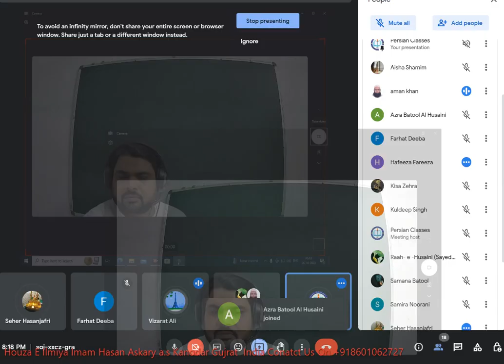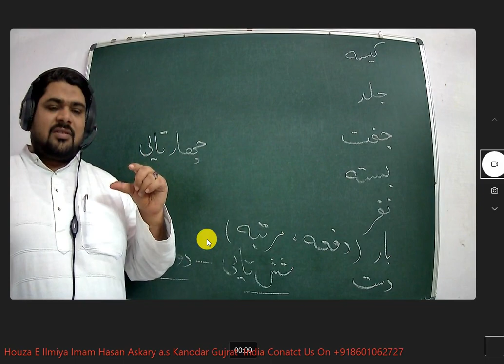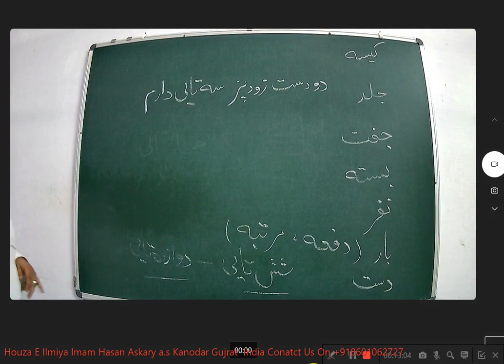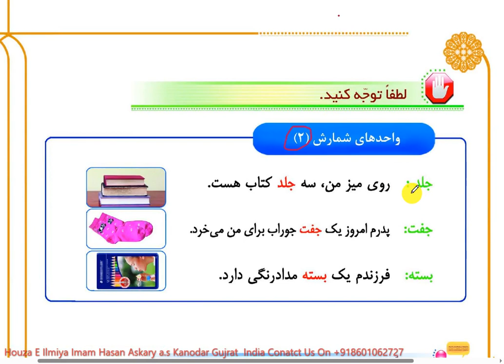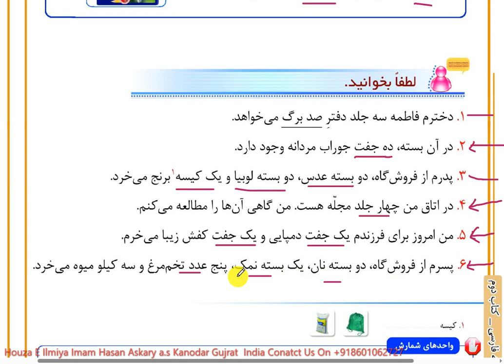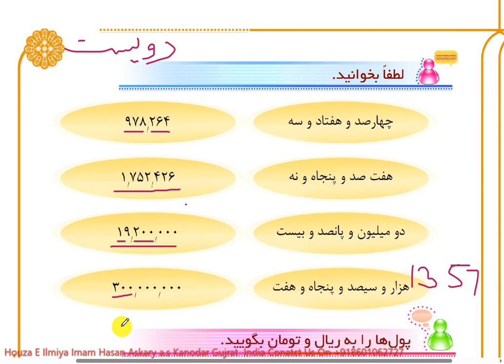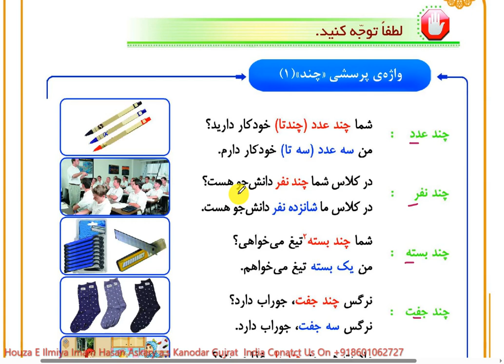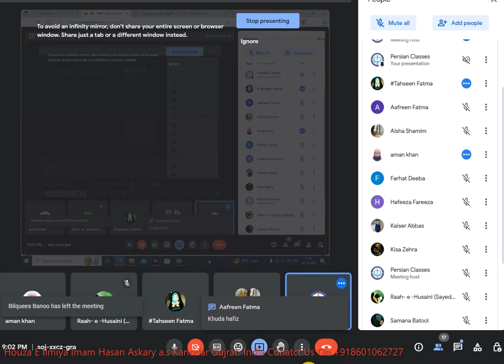Farsi learn Farsi Book-2 Dars:10 PRACTICE Date:6 Oct 2023#qadar#persian#speaking#فارسی#آموزش